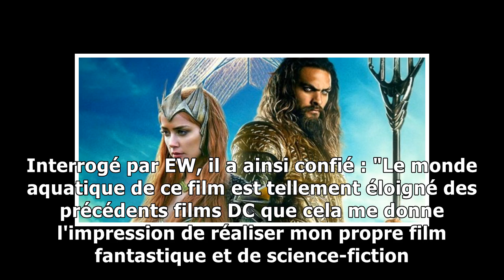Aquaman : premières images badass avec Jason Momoa et Amber Heard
Aquaman : premières images badass avec Jason Momoa et Amber Heard C'est en décembre 2019 que Jason Momoa se glissera à nouveau dans la peau d'Arthur C...